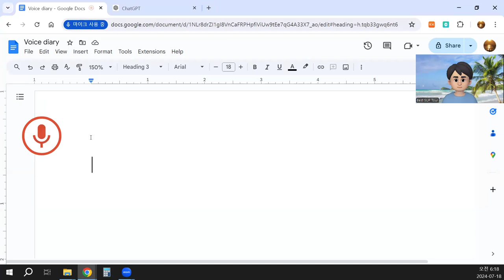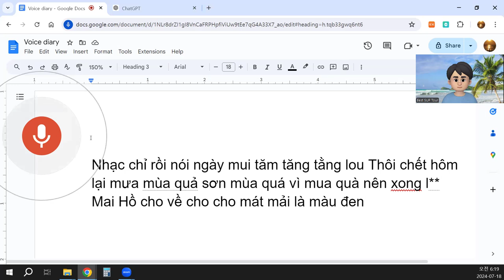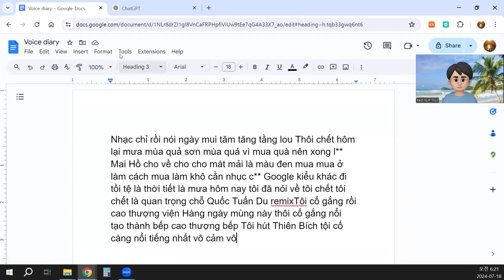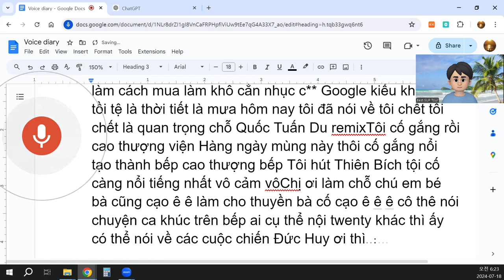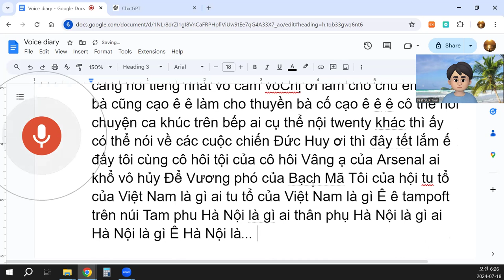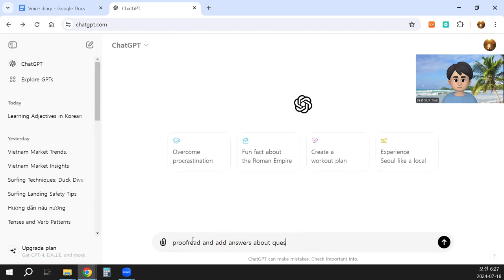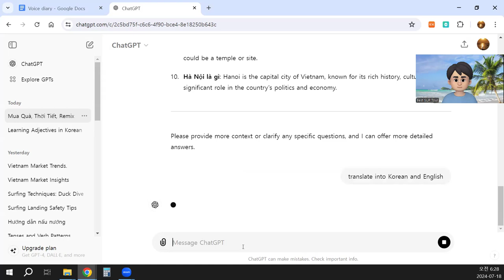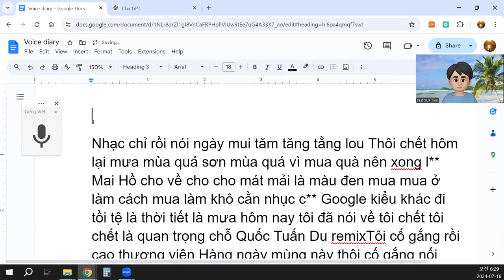thời tiết là mưa hôm nay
Original Text: Nhạc chỉ rồi nói ngày mui tăm tăng tằng lou. Thôi chết hôm lại mưa mùa quả sơn mùa quá vì mua quà nên xong l**. Mai Hồ cho về cho mát mải là màu đen mua mua ở làm cách mua làm khô cằn nhục c**. Google kiểu khác đi tồi tệ là thời tiết là mưa hôm nay. Tôi đã nói về tôi chết tôi chết là quan trọng chỗ Quốc Tuấn Du remix. Tôi cố gắng rồi cao thượng viện hàng ngày. Mùng này thôi cố gắng nổi tạo thành bếp cao thượng bếp. Tôi hút Thiên Bích tội cố càng nổi tiếng nhất vô cảm vô. Chị ơi làm chỗ chú em bé bà cũng cạo ê ê làm cho thuyền bà cố cạo ê ê ê cô thê nói chuyện ca khúc trên bếp ai cụ thể nội twenty khác thì ấy có thể nói về các cuộc chiến Đức Huy ơi thì đây tết lắm ế đấy tôi cùng cô hôi tội của cô hôi. Vâng ạ của Arsenal ai khổ vô hủy Để Vương phó của Bạch Mã. Tôi của hội tu tổ của Việt Nam là gì ai tu tổ của Việt Nam là gì Ê ê tampoft trên núi Tam phu Hà Nội là gì ai thân phụ Hà Nội là gì ai Hà Nội là gì Ê Hà Nội là gì.
English Translation: Music only then talk about the day. Oh no, it's raining again, the fruit season is too much because I bought gifts, so it's over. Mai Ho let us go back, for the coolness, the color is black. Google another way, the weather is terrible, it's raining today. I talked about my death, my death is important in Quoc Tuan Du remix. I try daily, this time trying to become a noble chef. I smoked Thien Bich, trying to become the most famous but indifferent. Sister, do the place for uncle, baby, grandma, and shave, shave for the boat, she shaved, she talked about the song in the kitchen. Specifically, about twenty others can talk about the battles, Duc Huy, here it is very festive. I was with her, the sweat of her crime. Yes, of Arsenal, who suffered, let Vice King of Bach Ma destroy. What is the religious group of Vietnam? What is the religious group of Vietnam? What is the Tam Phu mountain in Hanoi? What is the ancestor of Hanoi? What is Hanoi?
Korean Translation: 음악만 있고 나서 그 날에 대해 얘기해. 아, 또 비가 오는구나, 과일 철이 너무 많아서 선물을 사느라 끝났어. Mai Ho는 우리를 돌아가게 했어, 시원함을 위해, 색깔은 검정이야. 다른 방법으로 구글해봐, 오늘 날씨가 끔찍해, 비가 오고 있어. 나는 내 죽음에 대해 얘기했어, 내 죽음은 Quoc Tuan Du 리믹스에서 중요해. 나는 매일 노력해, 이번에는 고귀한 요리사가 되려고 노력해. 나는 Thien Bich를 피웠어, 가장 유명해지려고 노력했지만 무관심해졌어. 언니, 삼촌, 아기, 할머니를 위한 자리를 마련해, 배를 위해 면도해, 그녀는 면도하고, 주방에서 노래에 대해 얘기했어. 구체적으로, 다른 20명은 전투에 대해 얘기할 수 있어, Duc Huy, 여기 매우 축제 분위기야. 나는 그녀와 함께 있었어, 그녀의 범죄로 인한 땀. 네, 아스널의 사람들은 고통받았어, Bach Ma의 부왕이 파괴하도록 했어. 베트남의 종교 단체가 무엇이야? 베트남의 종교 단체가 무엇이야? 하노이의 Tam Phu 산이 무엇이야? 하노이의 조상이 무엇이야? 하노이는 무엇이야?